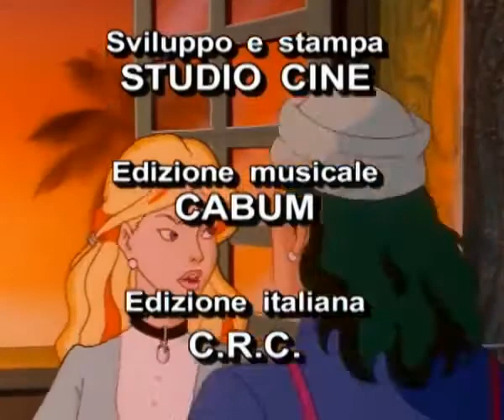1x04 Sandokan - La tigre della Malesia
ITA Divisa in 3 stagioni (Sandokan – La tigre della Malesia, Sandokan – La tigre ruggisce ancora e Sandokan – Le due tigri) è una Serie a disegni animati italiana, liberamente ispirata al ciclo indo-malese di Emilio Salgari,  che si compone di un totale di 78 episodi (26 per ogni stagione).
Ecco il quarto episodio della prima stagione (Sandokan – La tigre della Malesia).

ENG Divided into 3 seasons (Sandokan - The tiger of Malaysia, Sandokan - The tiger roars again and Sandokan - The two tigers) is an Italian animated series, freely inspired by the Indo-Malay cycle by Emilio Salgari, which consists of a total of 78 episodes (26 for each season).
Here is the fourth episode of the first season (Sandokan – The tiger of Malaysia).